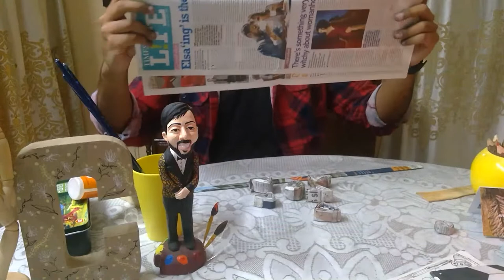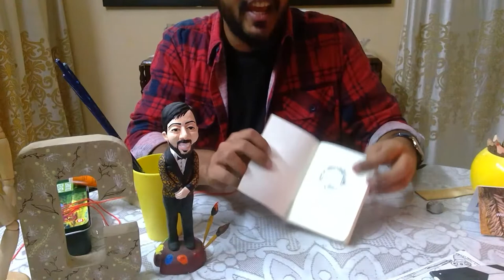Wall art with Chitwan